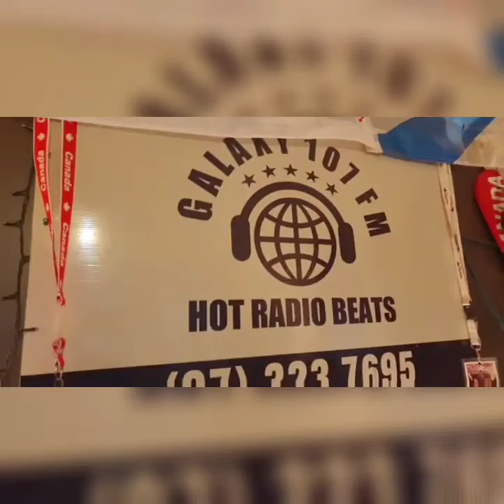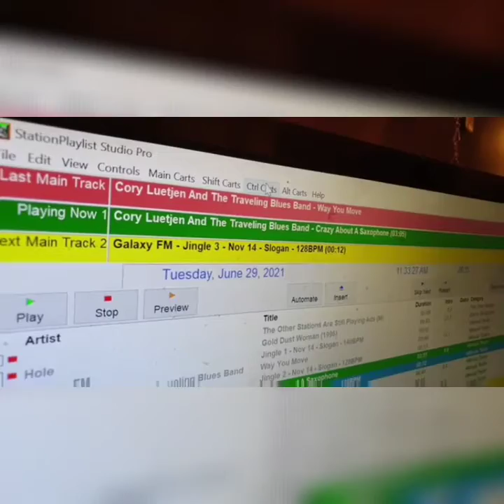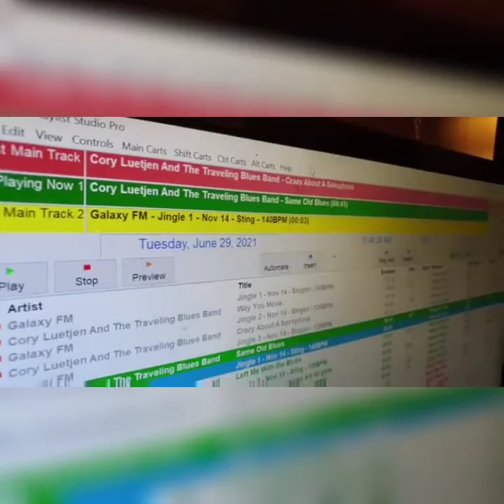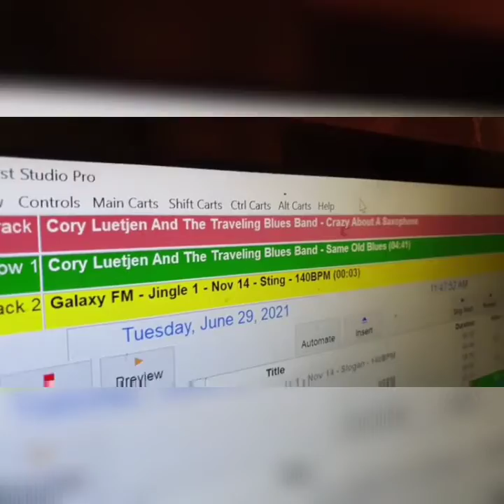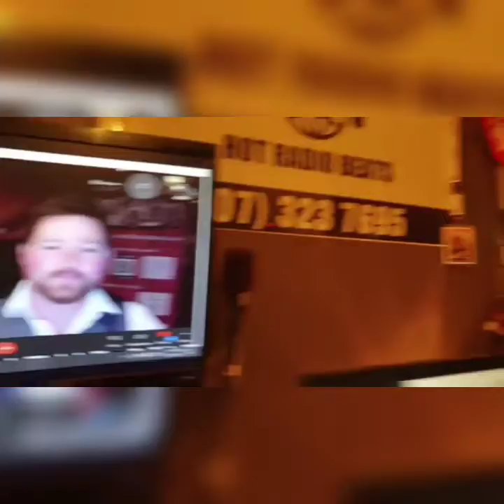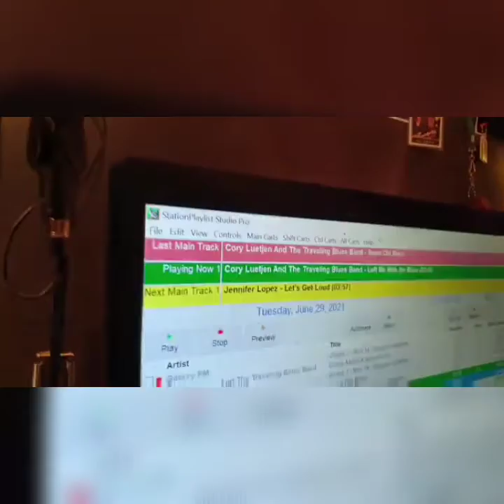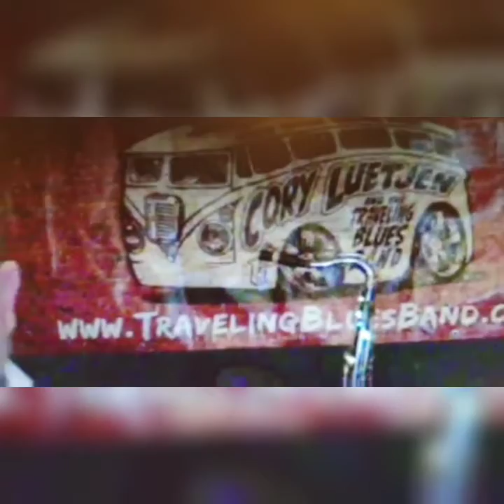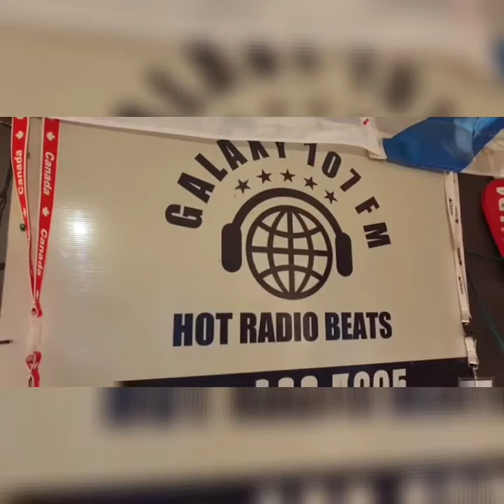DJ Grant frm galaxy107fm NZ with Cory Luetjen & The Travelling Blues Band 29 June 2021 long version